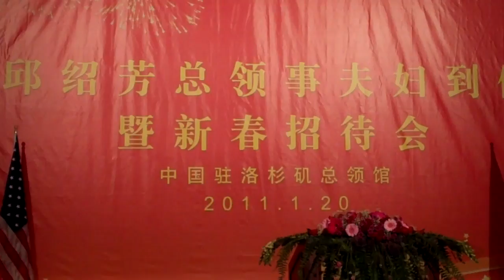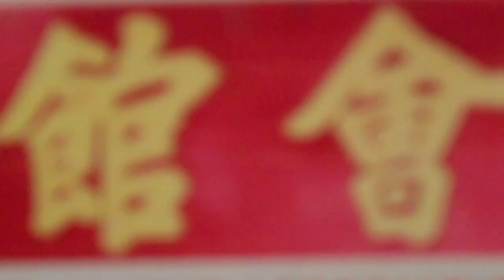中國 駐 洛杉磯 總領館 熱鬧 慶祝 邱紹芳 總領事 到任 暨春節 招待會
中國駐洛杉磯總領館熱鬧慶祝邱紹芳總領事到任暨春節招待會熱鬧舉行新春招待會。熱鬧溫馨，美味佳餚，精彩節目，開心而來，盡興而歸。